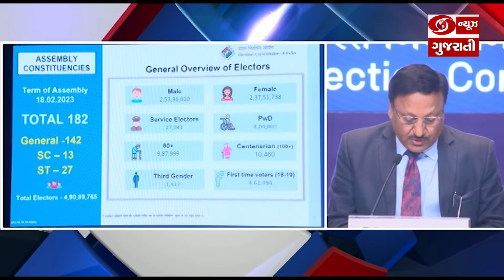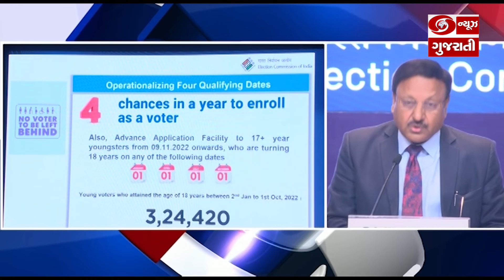33 મતદાન મથકો હશે જેનું સંચાલન યંગ પોલિંગ ટીમ દ્વારા કરવામાં આવશે